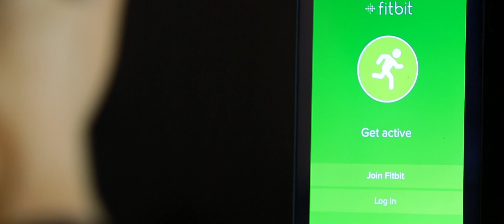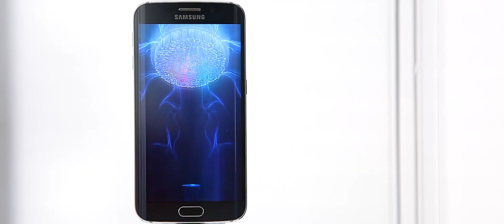Event Highlights from MWC15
Watch this short clip showcasing highlights from Mobile World Congress 2015!